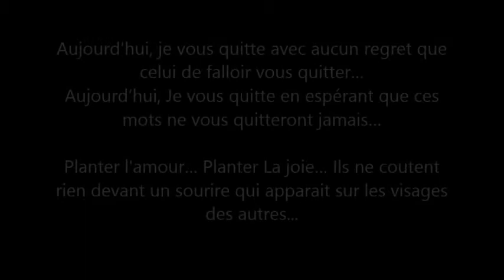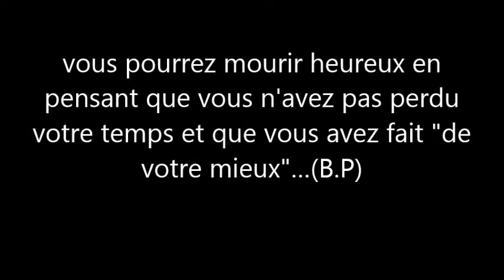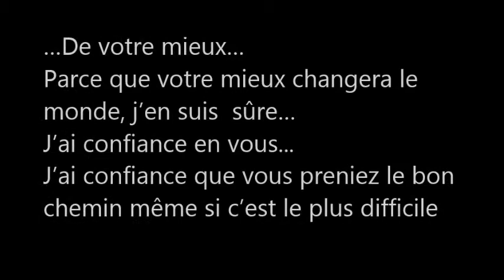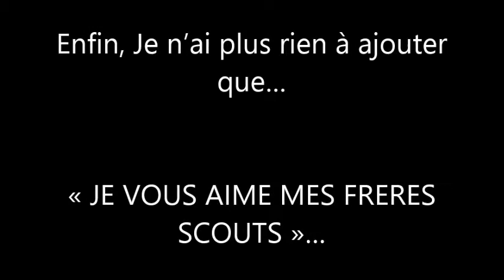Elie Khoury dit Puma Agile